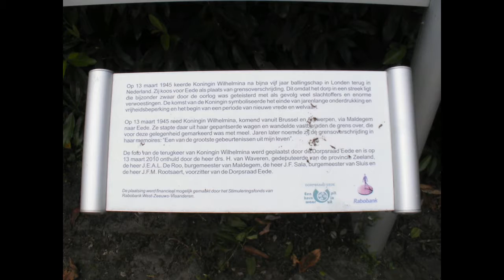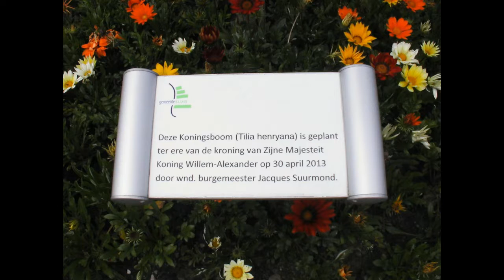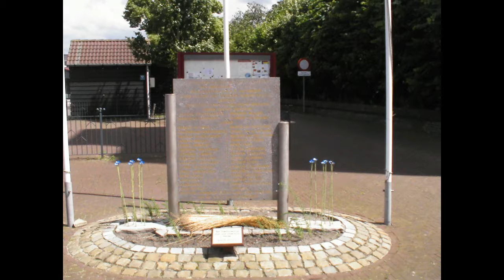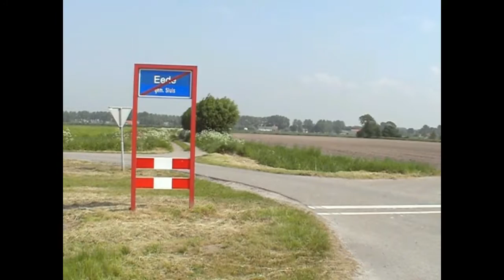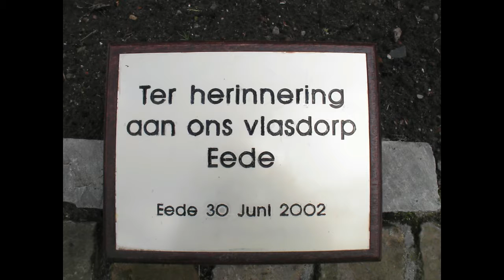015 Eede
West Zeeuws Vlaanderen, gemeente sluis. Touristische informatie
op prive initiatief